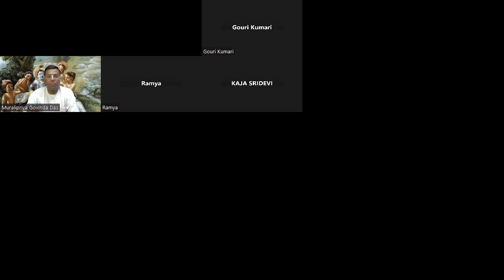Occupational Duties of Four Varnas | SB 7.11.8 to SB 7.11.17